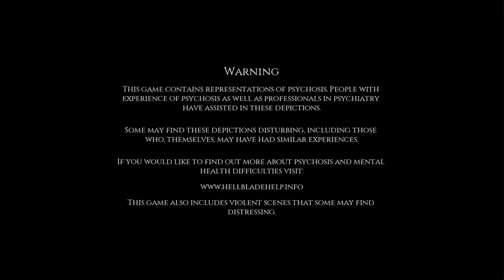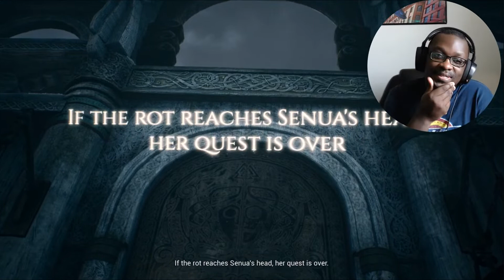Hellblade Part 1 The darkness cometh!!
Hello!! Welcome back to the channel. This game has been played before but it's been a little over two years since then. This game is terrifying but phenomenal!! Highly recommended. Hope you enjoy the video! More to come